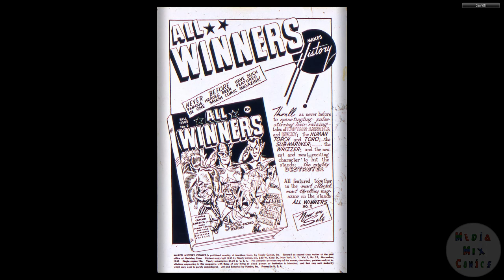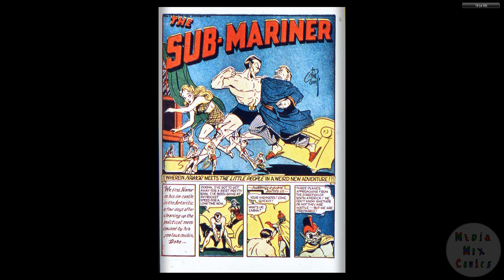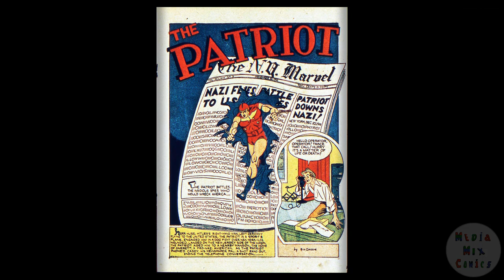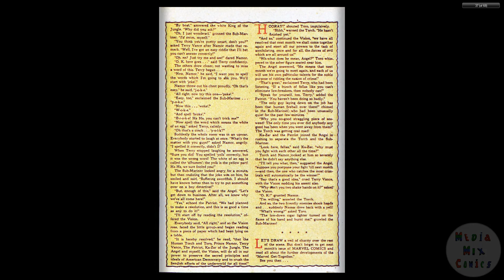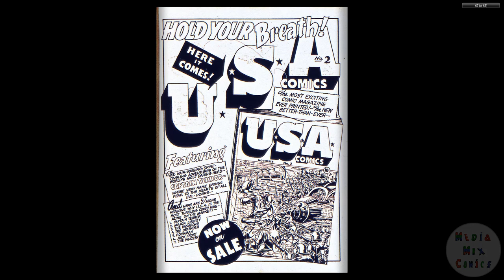194111 Marvel Mystery Comics v1 025